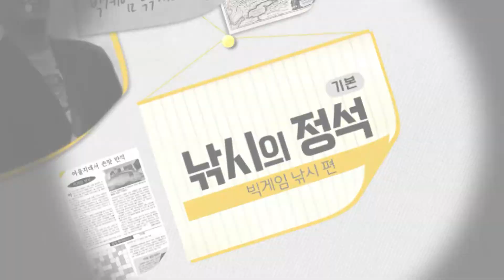FTV풀버전)낚시의 정석 제 9강 "갈치지깅낚시"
갈치 지깅낚시를 하고싶은데
방법을 모르시겠다면 바로 보시길 바랍니다.
신동만 프로님의 알찬 강의가 준비 되어있습니다.